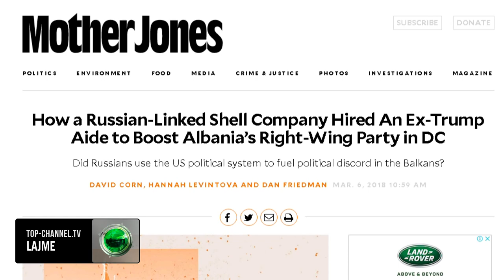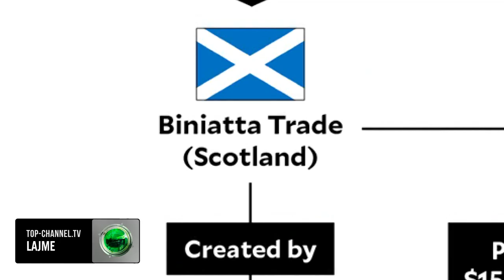Top Channel/ Basha do të merret në pyetje për paratë ruse, i pari para grupit të auditit në PD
Ledina Mandija ishte produkt i eksperimentit politik Rama-Basha në vitin 2017, kur opozita u bë pjesë e qeverisjes, kohe për të cilën Lulzim Basha është vënë nën akuzë se ka marrë para 500 mijë dollarë nga Moska.

Pesë vite më pas, ish/zëvendës kryeministrja teknike, Ledina Mandija, e cila u ftua nga Basha për të garantuar zgjedhjet, tashmë është thirrur  nga Berisha për t’i hetuar ato.

“Akuzat ndaj PD-së që lobimi në PD është bërë përmes parave ruse është shumë e rëndë. Unë nuk paragjykoj askënd, unë besoj në proces të rregullt ligjor, ka hetime që janë bërë dhe raportime nga Departamenti Amerikan të Shtetit dhe të gjitha këto janë shqetësuese”, thotë Mandija.

Grupi i auditit  parashikon të mbledhë prova, prova të cilat Berisha beson  se Basha i ka shkatërruar para se te largohet nga drejtimi i partisë. Por hetimi parashikon te shtrihet përtej katër mureve të partisë, ndërsa dëshmitari i parë qe do të thirret është Basha.

“Mënyra sesi merren provat do jenë në kuadër të një procesi te rregullt ligjor, kuptohet do të përdoren të gjitha burimet e ligjshme. Do të jenë akte zyrtare, që do të çohen në të gjitha institucionet, qoftë shqiptare apo institucione të huaja apo persona fizikë dhe juridikë brenda dhe jashtë Shqipërisë. Në rolin e dëshmitarit do të thirren personat që kanë qenë të implikuar dhe kanë pasur dijeni në lidhje me këtë histori. E gjithë personat përfshire edhe zoti Basha“, thotë ajo.

Hetimi i brendshëm duket  se fillimisht synon të diskreditojë Lulzim Bashën para demokratëve. Nëse akuzat do të faktohen, vendimmarrja për dërgimin e raportit në dyert e drejtësisë do i takojë organeve të larta drejtuese të partisë.

“Sa i takon për hetimeve nga prokuroria dhe SPAK do jenë në vijim. Në përfundim të raportit, vendimmarrja i takon Këshillit Kombëtar, ndërkohë SPAK është organi i akuzës që në momentin që vihet në dijeni edhe te dokumenteve apo i favor duhet te kryeje procesin e vet hetimor”.